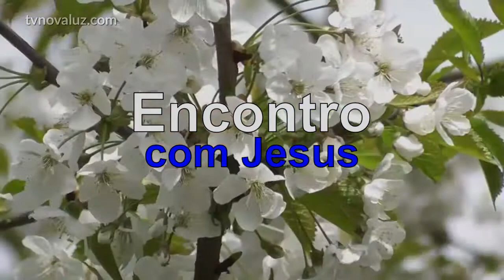ENCONTRO COM JESUS | LIBERTANDO-SE DA ANSIEDADE | MEDITAÇÃO COM JEANE TORRES.#181 12h